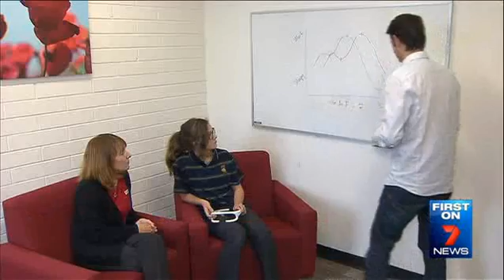Ch 7 - Helping sleep troubled teens with light therapy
Associate Professor Michael Gradisar on Flinders research using Re-Timer glasses red light therapy to help sleep trouble teens.